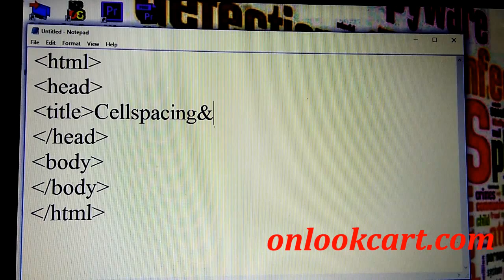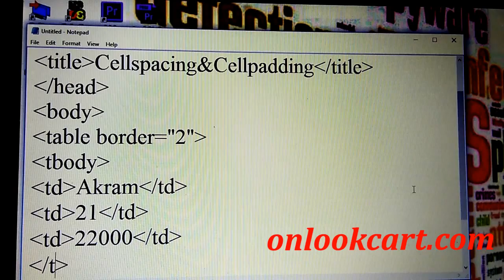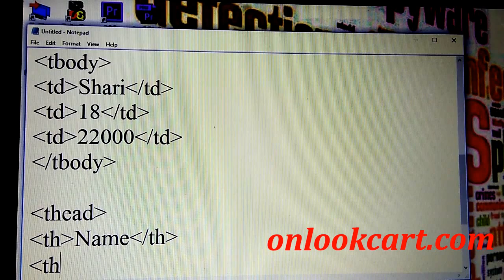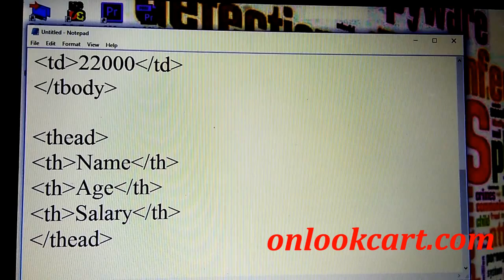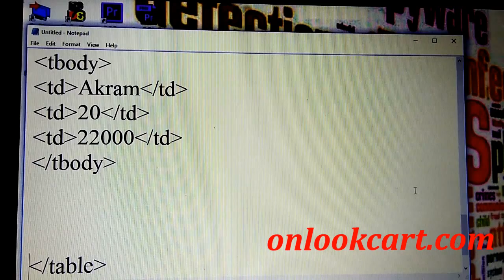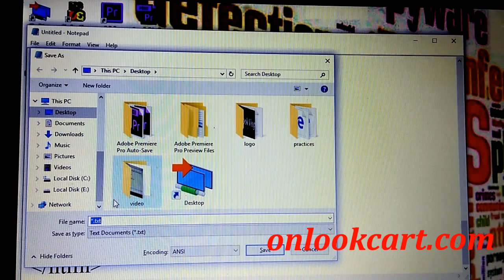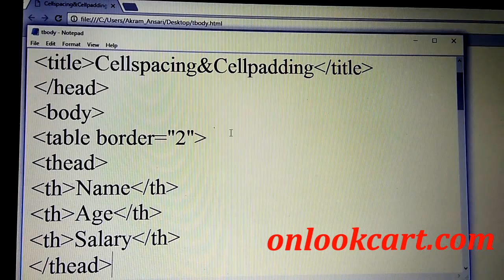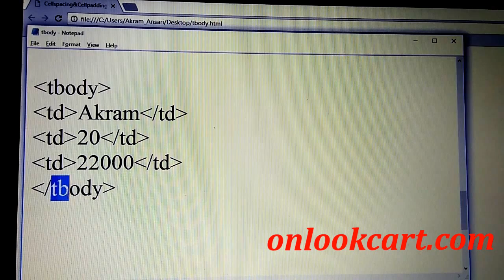html tutorial for beginners -- how to use thead, tbody and tfoot in the html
Check new t-shirt for girl